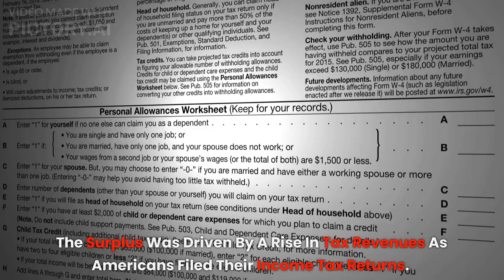U.S. April Surplus Shrinks to $176 Billion: What's Next for the Economy?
Exploring the Future of US Economy: A Closer Look at April's $176 Billion Surplus Shrink
What's Behind the Drop in April's US Surplus: Expert Insights and Analysis
The State of the US Economy: How April's $176 Billion Surplus Impacts You
Understanding the Implications of April's $176 Billion US Surplus Shrink
Economic Forecast 2021: How April's $176 Billion Surplus Drop Signals a Shaky Future